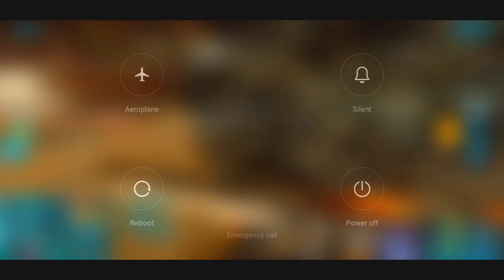ARK SURVIVAL EVOLVED MOBILE :- Passive Tame Equus & Crystal location || Ark Hindi| Part 15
Hello Guys Welcome to OneClue gaming ...in new ark solo journey...ARK SURVIVAL EVOLVED MOBILE PART 13 | ark mobile episode| Ark mobile Gameplay